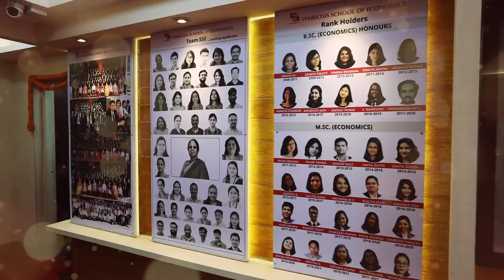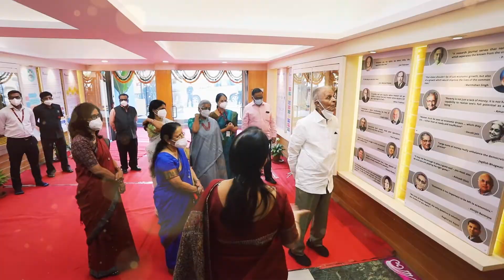SSE Inauguration Video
A fascinating tour of Symbiosis School of Economics' new campus